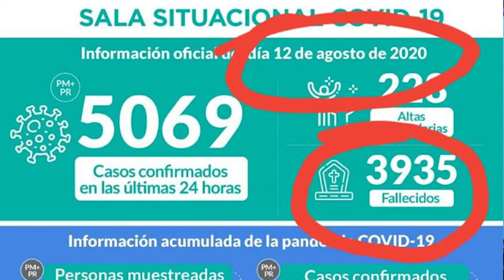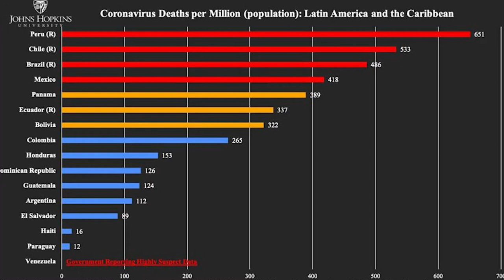NO SEÑORES, LOS PERUANOS NO ESTAMOS MURIENDO, NOS ESTÁN MATANDO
Vizcarra nombra como asesor para temas COVID en la Presidencia del Consejo de Ministros al principal responsable de mas de 50 mil muertes covid en el Perú. Nada mas y nada menos que el nefasto ex ministro de Salud, Víctor Zamora